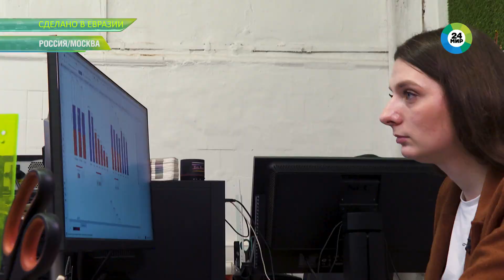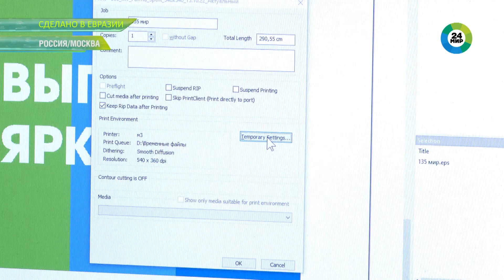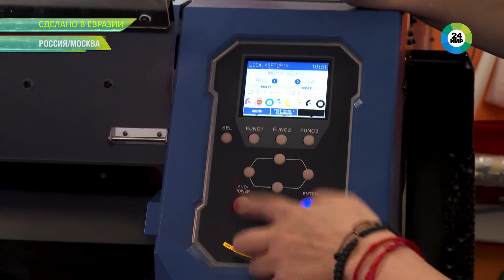Как делают флаги? Что такое сэмплы, плоттеры, каландры?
Мало кто задумывался, как именно делают флаги. Создание флага – сложный и многоступенчатый процесс со своей терминологией, в котором решила разобраться корреспондент нашего телеканала.